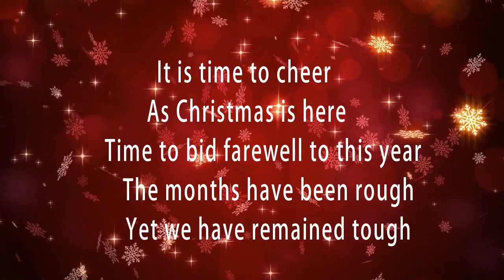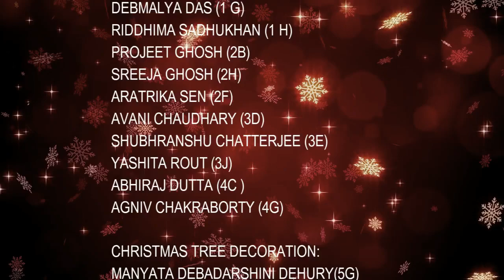Christmas Primary 2020